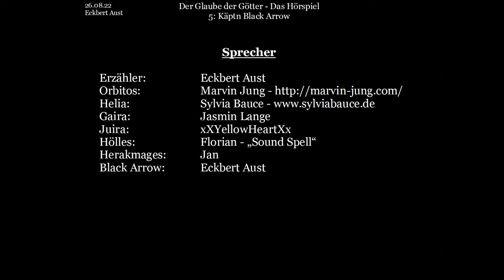Der Glaube der Götter - Das Hörspiel: [005] - Käptn Black Arrow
Herakmages hat seine erste Aufgabe erfüllt und überlegt nun, wie es weiter geht. Er steckt in seiner Trauer um den Tod seines Meisters fest, doch Helia, welches es nicht mehr aushält untätig zuzusehen, versucht ihn aufzubauen - mit mäßigem Erfolg.
Herakmages beschließt schließlich, sich nach Kabritalta aufzumachen und die Donnerschlange Sprazzel zu zähmen. Doch der Seeweg ist lang und gefährlich. Gut, dass Käptn Black Arrow mit seinem Schiff der Peeling Pearl angelegt hat und ihn mitnimmt...

Buch und Idee: Eckbert Aust
Bilder: Jasmin Lange
Schnitt & Postproduction: Eckbert Aust

Gaira:   Jasmin Lange
Juira:   xXYellowHeartXx
Hölles:   Florian - „Sound Spell“
Herakmages: Jan
Black Arrow:  Eckbert Aust

Dieses Video basiert auf dem gleichnamigen Buch: